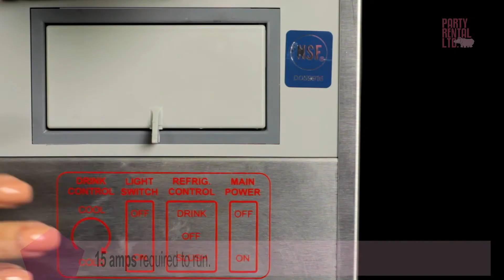Operating the Frigo Granita Frozen Drink Machine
Our tutorial video on the Frigo Granita Frozen Drink Machine.